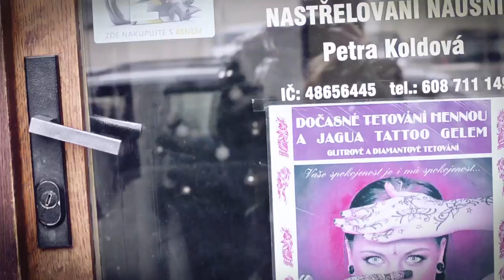Studio Glanc Kolín